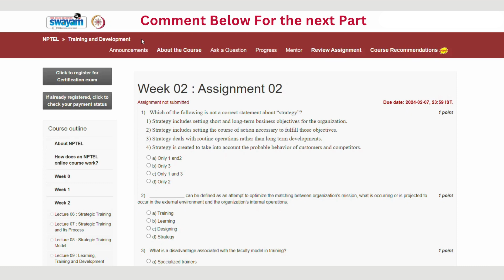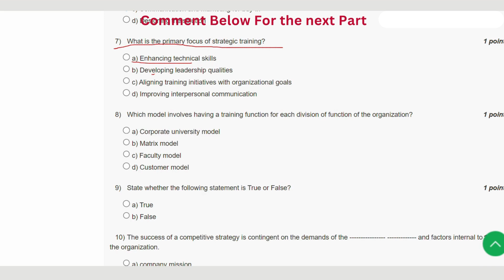Training and Development Week 2 || NPTEL ANSWERS 2024 nptel nptel2024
ABOUT THE COURSE : "Training and Development"
🚀 Ready to elevate your skills and empower your team? Join us on a transformative journey into the world of Training and Development! In this video, we delve deep into effective strategies, innovative techniques, and proven methodologies to foster growth and maximize potential.

🔍 Explore the latest trends in professional development, discover the importance of continuous learning, and gain insights into creating a dynamic training program that yields tangible results. Whether you're an individual looking to enhance your skills or a manager aiming to cultivate a high-performing team, this video is your go-to resource for success.

🎓 From personalized training plans to the integration of cutting-edge technologies, we cover it all. Don't miss out on this opportunity to supercharge your career and foster a culture of continuous improvement. Hit play now and embark on a journey towards excellence! 💡